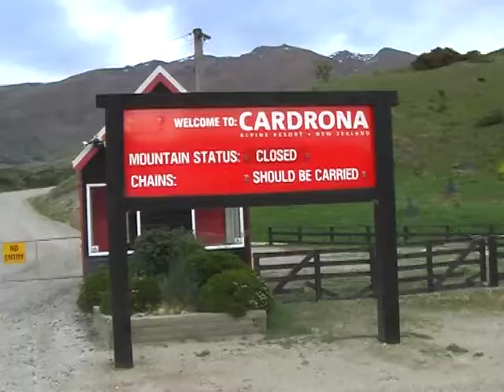V 2008 11 30 Nouvelle Zelande 1